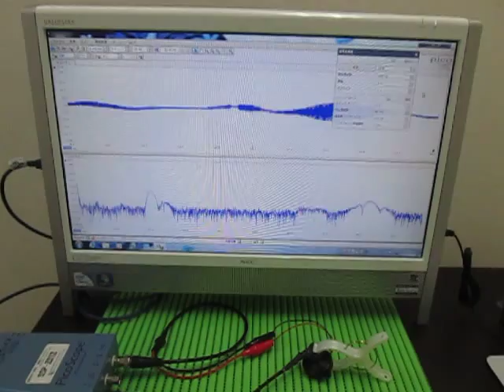音と超音波の組み合わせによる、超音波実験 ultrasonic-labo